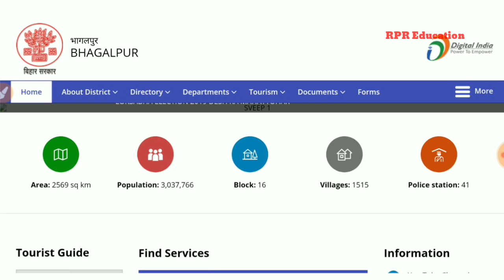BIHAR PRD || Official Notification Notification || Technical Assistant Second List Announcement2019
PRD Bihar - Second Joining List Out || पंचायती राज विभाग बिहार, लेखपाल एवं तकनीकी सहायक भर्ती

BIHAR PRD || Official Notification Notification || Technical Assistant Second List Announcement2019BIHAR PRD || Official Notification Notification || Technical Assistant Second List Announcement2019